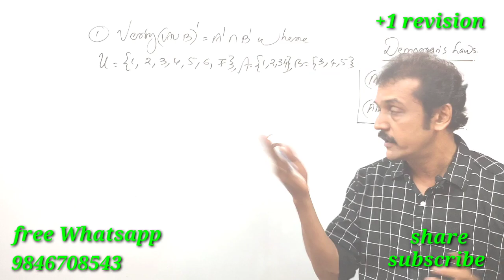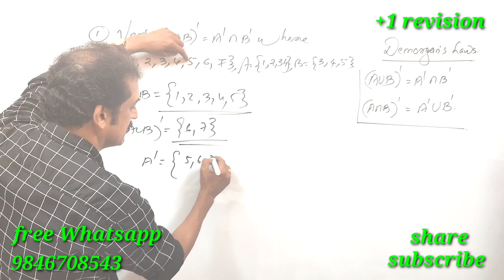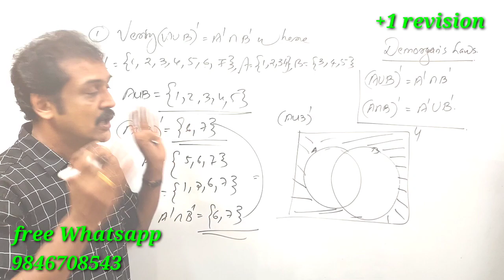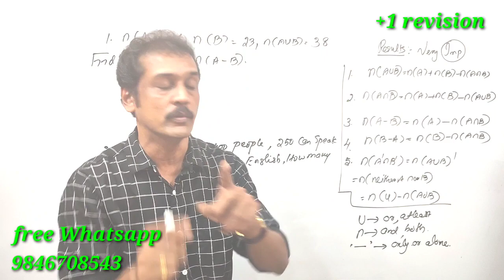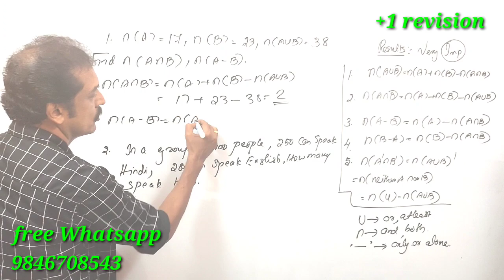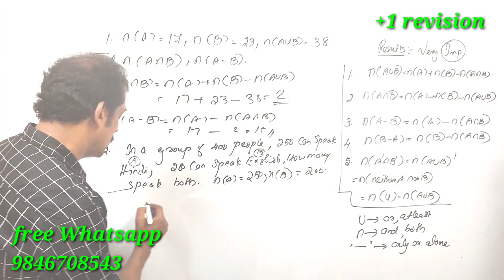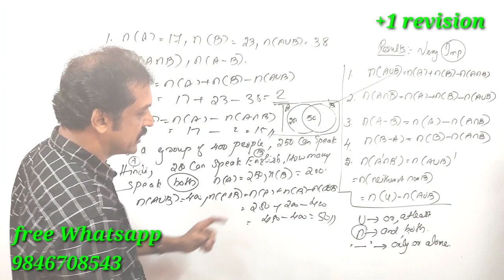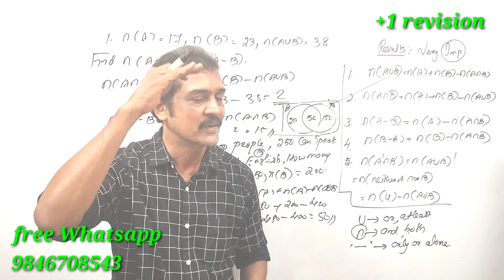+1...Maths focus area revision class... part 4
entrance classes
 maths entrance
 entrance coaching
 free entrance coaching
 Jee integration tricks
KEAM integration
 JEE maths questions
 KEAM maths questions
 free entrance maths classes
 definite integral in seconds
 integration in 1 minutes
 integration in seconds
 tips and tricks for entrance
 tricks and tips for JEE
 calculus in entrance
 questions in entrance classes
 integral
 definite integral
 differential equations
 integral of sin x
 integral of cos x
 integral of tan x
 integration tricks
 definite integral
 all maths tricks
 derivative of a function
 integral of a function
 integral of x square
 applications of integrals
 applications of definite integrals
 Matrix and determinants
 vectors and three dimension
 angle between vectors
 trend Kerala mathematics classes
 plus one mathematics classes
 permutations and combination
 sets and relations
 complex numbers
 arithmetic sequence classes
 sum of n terms of arithmetic sequence
 Circus
 tangents statistics 10th CBSE polynomials
 trigonometric functions applications of trigonometry mathematics of chance probability 10th CBSE classes
 plus two relations and functions
 plus two maths classes
 10th Kerala maths classes 10th CBSE Maths classes plus one maths classes easy maths straight lines mathematical induction linear inequalities maxima and minima linear programming zeros of a polynomial zeros of 2nd degree polynomial relation between zeros and the coefficients tenth Kerala second degree equations quadratic equations solution of second degree equations by quadratic formula factorization method all exam dates polar form of complex number modulus and amplitude form square root of a complex number three dimensional geometry Section formula midpoint formula 2 point form of straight line point slope form of a line intercept form of straight line normal form of straight line angle between two straight lines Slope of a line two point form of slope distance between two parallel lines Slope of a line median Arithmetic mean mode trigonometric equations trigonometric values sin cos tan area of triangle surface areas and volumes trisection points binomial theorem midpoints term independent of x sum of n terms of arithmetic sequence what's the break form of an arithmetic sequence end term of an arithmetic sequence arithmetic progression geometric progression Arithmetic mean of two numbers Geometric mean of two numbers harmonic mean of two numbers derivative of all functions integration of old function integration results rate of change of quantities angle between tangent and radius trigonometric equations values of trigonometric functions sin 30 cos 30 Tan 30 sin 60 Cos 60 tan 60 principal values inverse trigonometric functions derivatives of inverse trigonometric functions parametric equations logarithmic function logarithm partial fractions product rule of derivatives product rule of integration integration by parts substitution method area under curve conic sections equations of parabola ellipse hyperbola exccentricity 10th CBSE real numbers 10th CBSE polynomials coordinates co-ordinate geometry Section formula shortest distance between two lines collinear coplanar distance between two points distance formula right Triangle area of triangle area of parallelogram rhombus matrices and determinants adjoint of a matrix inverse of a matrix solve by Matrix method applications of determinants inverse of a function invertible function composition of two functions major axis and minor axis of ellipse equation of a circle equation of an ellipse equation of a parabola area of circle rolle's theorem lagrange's mean value theorem approximations tangents and normals maxima and minima domain and range of functions graph of trigonometric functions modulus of a function sine function signum function greatest integer function common difference of an arithmetic sequence in the time of geometric progression sum of n terms of GP sum of first n natural numbers quadrants octants direction ratios and direction cosines unit vector dot product and cross product modulus of a vector product rule and quotient rule of derivatives similar triangles Pythagoras theorem cofactors  properties of definite integrals differential equations variable separable form linear differential equations integrating factor antiderivative left limit and right limit linear equations in two variables